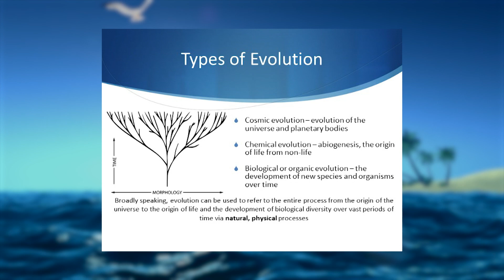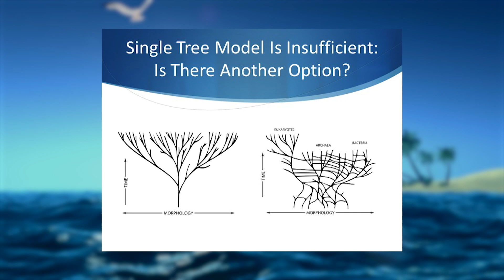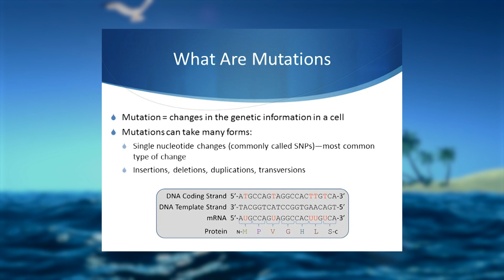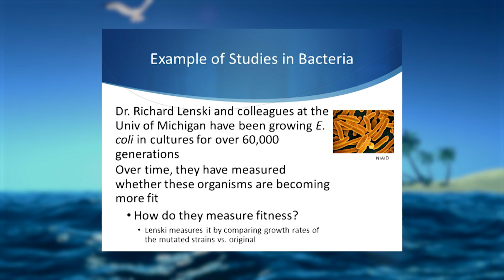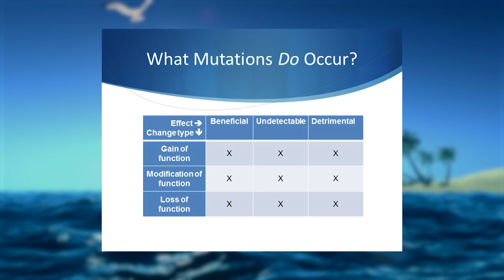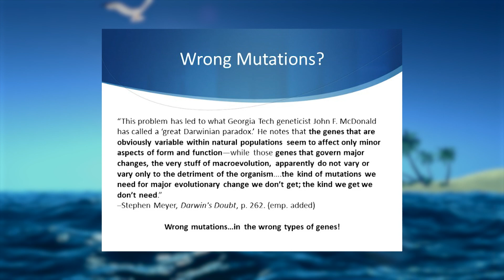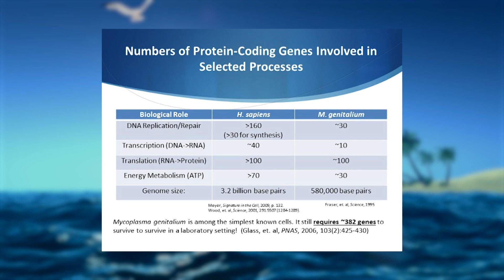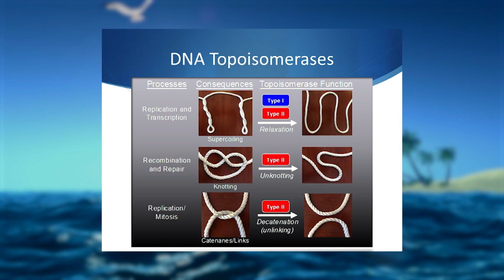4. Examining Mutations and Natural Selection | Dismantling Evolution Seminar